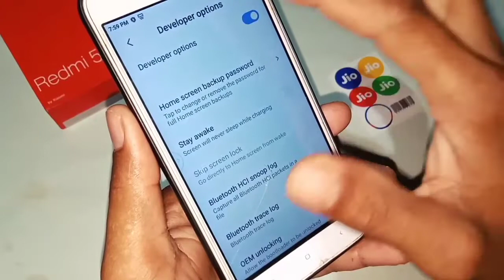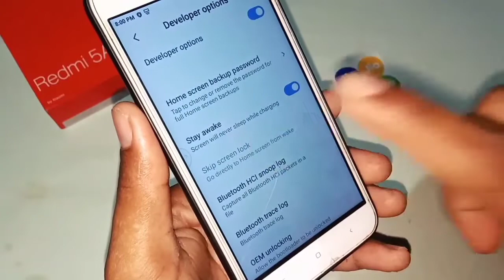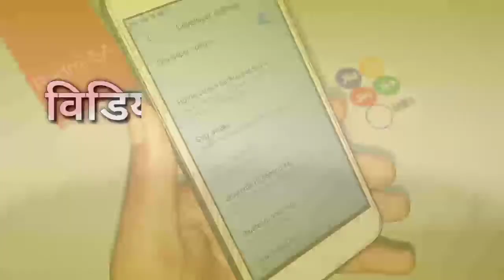how to use stay awake setting / Developer option setting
how to use stay awake setting / Developer option setting || @Technical Shivam Pal

दोस्तों is video ke andar aapko bataya gaya hai ki developer option setting ke andar stay awake setting kaise use karte hain is setting ko on karne se kya hota hai aur is setting ko off rakhne Se Kya Hota Hai video pura dekh Lijiye aap ko pata chal jaega.